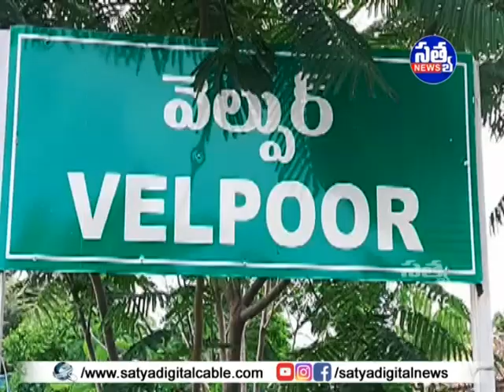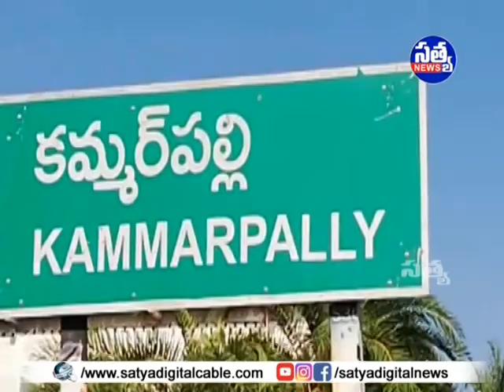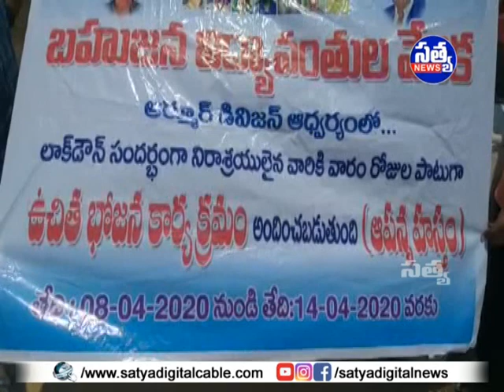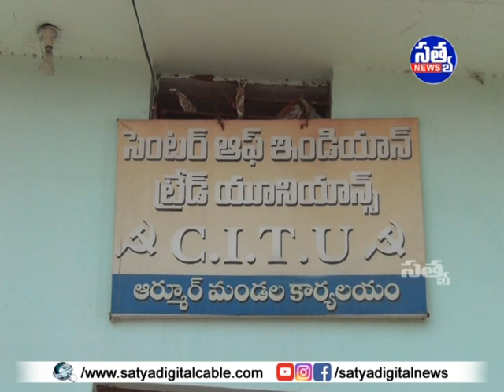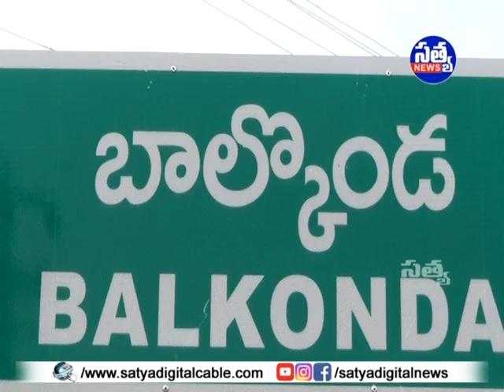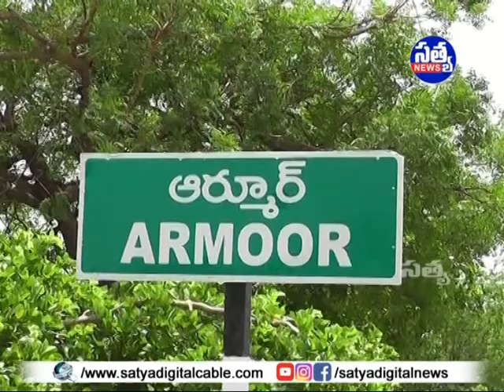SATYA DIGITAL DAILY NEWS ARMOOR || 21-04-2020